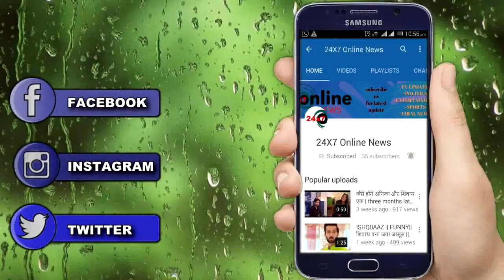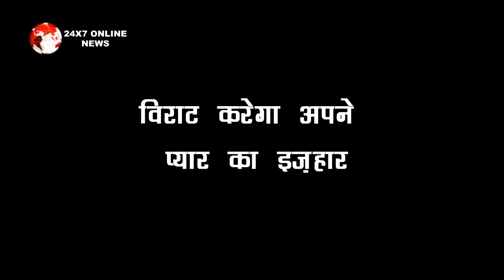GHKKPM|| तकरार के बाद अब आएगा प्यार का मौसम, हनीमून पर होगा VIARAT और SAYI का ROMANCE